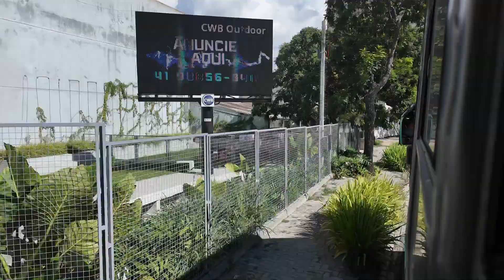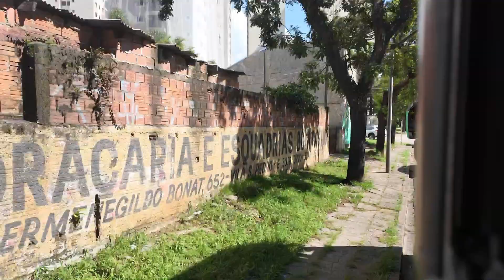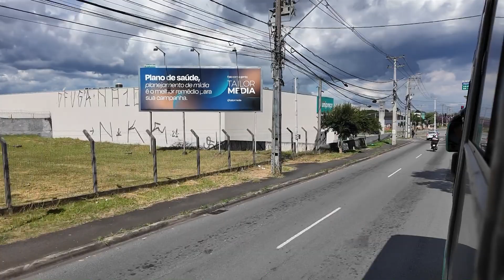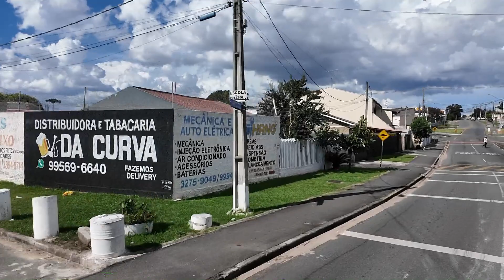Ônibus Curitiba PR Brasil - Linha 030 INTERBAIRROS III Terminal Capão Raso → Terminal Carmo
Linha 030 INTERBAIRROS III
Terminal Capão Raso → Terminal Carmo

Sentido: Terminal Capão Raso → Terminal Carmo (25 pontos)

Terminal Capão Raso

R. Vereador Adeodato Volpi, 59
R. Professor João Mazzarotto, 446
R. Elói Orestes Zeglin, 26
R. Ipiranga, 657
R. Ipiranga, 742
R. Barão De Santo Ângelo, 86
R. Barão De Santo Ângelo, 396
R. Barão De Santo Ângelo, 662
R. Barão De Santo Ângelo, 957
R. Barão De Santo Ângelo, 1201
R. Barão De Santo Ângelo, 1462
R. Waldemar Loureiro Campos, 5147
R. Waldemar Loureiro Campos, 5087
R. Waldemar Loureiro Campos, 4895
R. Waldemar Loureiro Campos, 4361
R. Waldemar Loureiro Campos, 4127
R. Waldemar Loureiro Campos, 3262
Cemitério Do Boqueirão
R. Waldemar Loureiro Campos, 2761
R. Waldemar Loureiro Campos, 2443
R. Waldemar Loureiro Campos, 2181
R. Waldemar Loureiro Campos, 1927
R. Waldemar Loureiro Campos, 1667

Terminal Carmo